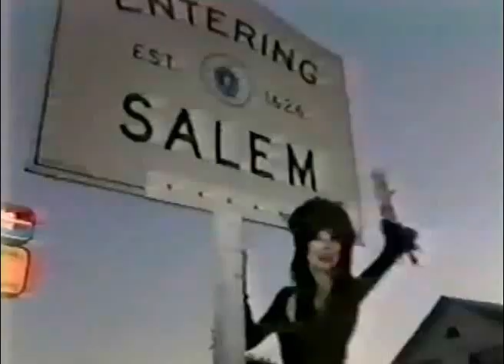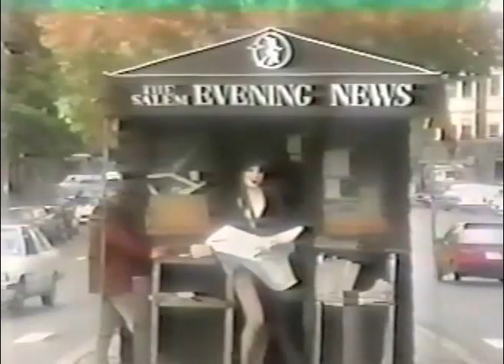Elvira - Halloween Special